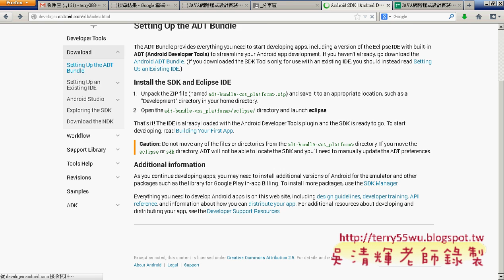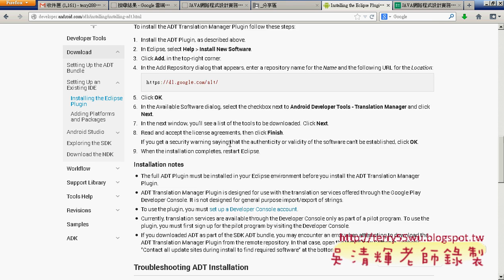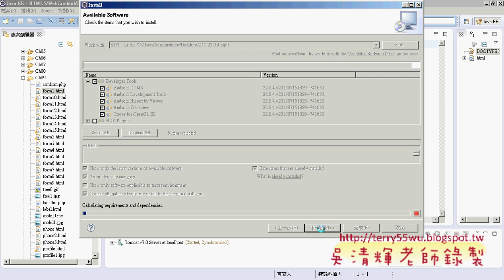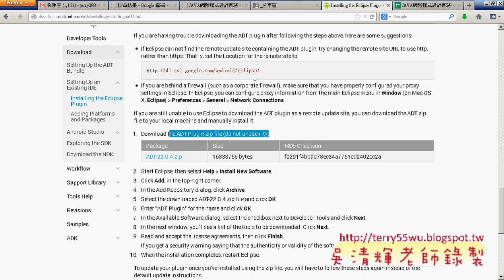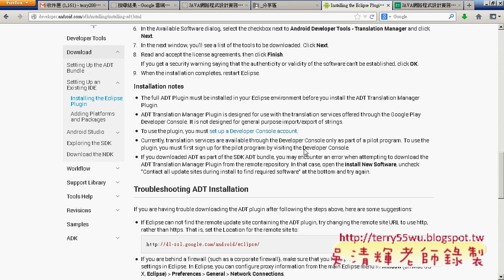02 如何加載ADT到ECLIPSE環境